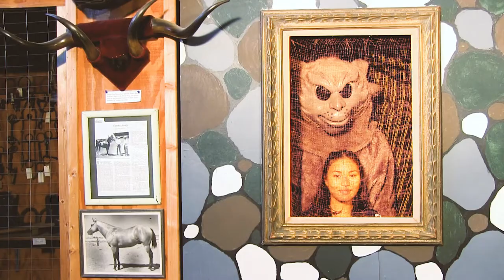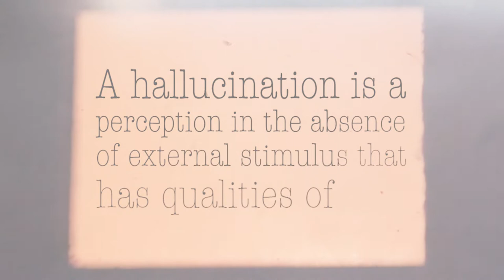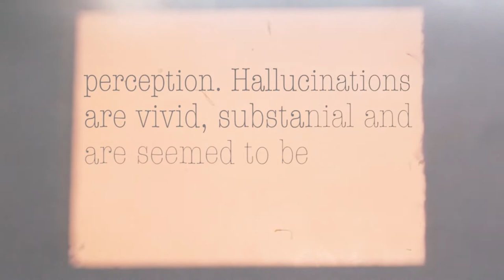Music Video Cover - Hallucinating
Created by Jazmin Murillo, Jessica Leal, and Anna Huynh.  Featuring Caryl Radana and Stephano Moreno. 2019  The video was a top 5 nominee at the 2019 Slick Rock Film Festival.